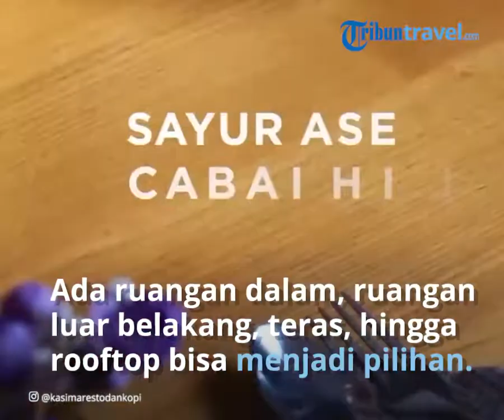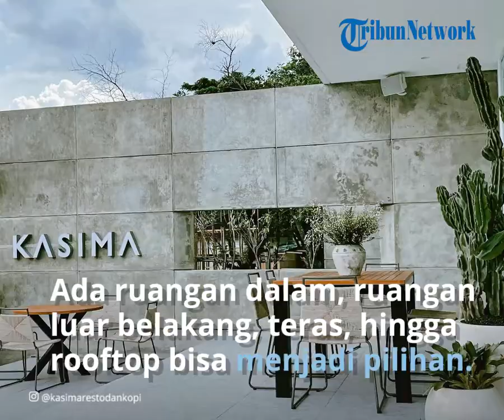Kulineran di Restoran Kasima Taman Budaya Sentul, Berkonsep Modern Usung Masakan Indonesia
TRIBUN-VIDEO.COM - Sedikit berbeda dari kebanyakan restoran Indonesia, tempat makan di Sentul ini berhasil memadukan konsep aneka menu tradisional dengan bangunan modern.

Restoran yang berlokasi di Taman Budaya, Sentul, Jawa Barat ini bernama Kasima. Namanya diambil dari bahasa Sunda, yakni tikasima yang berarti terpesona.

"Simpelnya, kasima punya arti pesona. Harapan saya, konsep restoran ini bisa membuat customer terpesona dengan yang kami buat, baik dari segi menu maupun tempatnya," kata Wawat Sumarna, pemilik restoran Kasima.

"Targetnya itu keluarga tetapi saya gak mau meninggalkan target pasar anak muda. Makanya bikin konsep tempat modern dan menu yang ramah keluarga. Jadi aku kawinkan dua konsep tersebut," tambahnya.

Restoran Kasima terdiri dari tiga lantai dengan kapasitas total hingga 140 orang. Ada ruangan dalam, ruangan luar belakang, teras, hingga rooftop yang bisa menjadi pilihan tempat makan.

Makanan di Kasima pun beragam. Sejauh ini, kebanyakan di antaranya berasal dari Indonesia Timur dan Jawa Barat.

Beberapa di antaranya adalah Nasi Campur Kupang, Nasi Campur Rendang Sunda, Ayam Betutu, Siong Sira, Urab Bali, Sei Sapi, Sayur Ase Cabai Hijau, Sate Lilit, dan Bistik Sunda.

Sementara untuk minuman, pelanggan bisa memilih Teh Bunga Pitaloka, Teh Larah Kinasih Kunyit Manis Kinanti, Apel Kaniraras, dan aneka kopi.

Restoran Kasima yang buka setiap hari pukul 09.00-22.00 WIB ini menjual satu makanan atau minuman dengan kisaran harga Rp 30.000 hingga Rp 200.000.

Tak perlu khawatir, Kasima juga mengusung konsep makan tengah, cocok bagi pelanggan yang datang sekeluarga atau rombongan sehingga lebih hemat.

Wawat mengatakan, sajian di Kasima tidak hanya terbatas pada menu khas Indonesia Timur dan Jawa Barat.

"Secara konsep menyeluruh, Kasima akan membawa makanan Nusantara yang memiliki kekhasannya tersendiri," ujar Wawat kepada Kompas.com, Selasa (31/5/2022).

Niatnya adalah ingin mengenalkan banyak masakan khas Indonesia yang kurang dikenal kepada masyarakat umum, khususnya anak muda.

"Jadi kalau misalnya aku tanya anak zaman sekarang, tau gak sih siong sira? Aku rasa anak muda yang tinggal di Indonesia Timur aja yang tahu, tetapi kalau yang tinggal di Jakarta, aku tanya mereka, kebanyakan mereka gak tahu," papar Wawat.

"Dari situ aku pengin masyarakat itu tahu bahwa makanan Indonesia, terutama Indonesia Timur, itu banyak banget yang enak. Makanya aku bawa makanan Indonesia Timur awalnya," tambahnya.

Butuh waktu satu tahun bagi Wawat untuk merencanakan konsep ini hingga akhirnya berhasil mendirikan Kasima pada awal 2022.

Nantinya, menu yang ada di Kasima akan diganti per enam bulan dengan sajian Nusantara dari daerah lainnya.

"Akan ke luar by series. Jadi nantinya bakal bawa seluruh masakan Nusantara dalam satu restoran Kasima. Konsepnya bisa enam bulan kemudian, baru ke luar menu lain, kayak tema Sumatera atau lainnya," jelas Wawat.

Konsep rancangan Wawat tak lepas dari kerja keras tim yang dimilikinya, terutama juru masak yang akan mengolah hidangan Nusantara tersebut.

"Aku cari chef yang memang cukup kompeten. Jadi aku bakal bilang ke dia menunya dan bagaimana cara mempertahankan keotentikannya. Selalu dilakukan tes produk sebelum sampai ke masyarakat langsung," kata Wawat.

Selama pergantian menu dari daerah lain, Wawat mengatakan, Kasima akan mempertahankan beberapa menu signature miliknya.

Pemilik restoran yang gemar makan dan memiliki latar belakang pendidikan bisnis ini berharap, dirinya bisa mengenalkan lebih banyak makanan khas Indonesia pada anak-anak muda.

Tidak hanya di Sentul, Wawat juga berencana membangun cabang restoran baru di kota lain.

"Cita-cita terdekat saya pengin bisa masuk ke area anak muda, yaitu pengin opening beberapa cabang baru dari Kasima sambil menunggu waktu dan matangin konsep, serta tim," tutup Wawat.